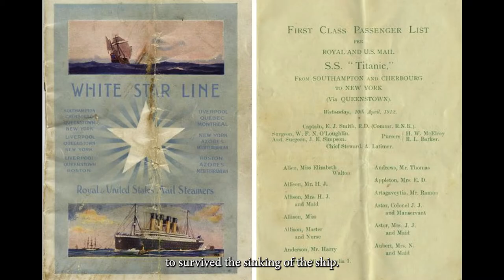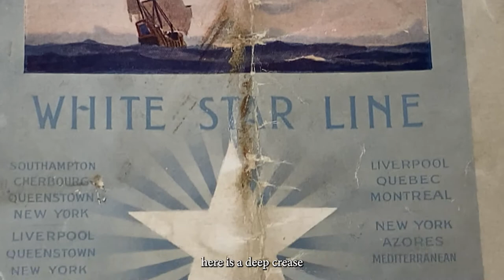Passenger List from the Titanic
In commemoration of the 110th anniversary of the Titanic's sinking, learn how ISM received the only original passengers' list from the ship in the world.